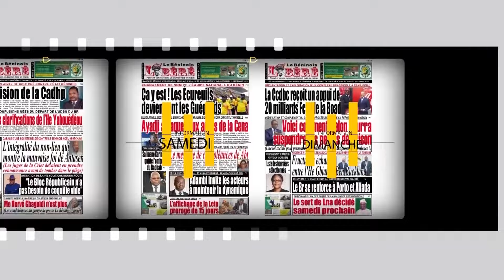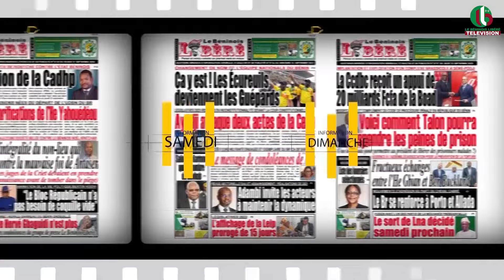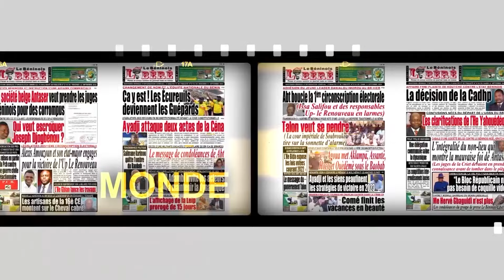CODE ÉLECTORAL A LA CEDEAO : SILENCE COUPABLE DES UPR ET BR ; SEANCE DE PRIERE DES IMAMS CHEZ YAYI ?